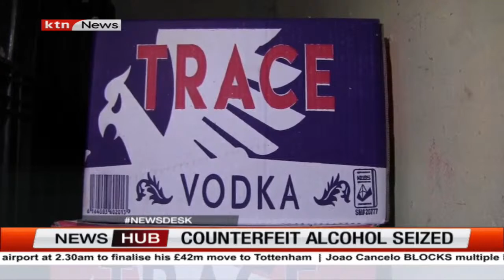Counterfeit liquor worth 500,000 nabbed in Murang'a